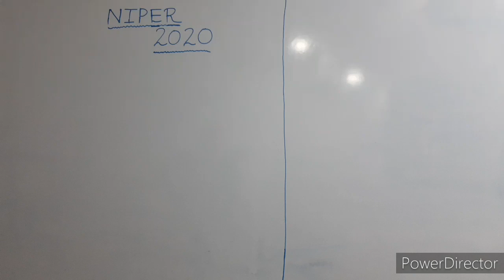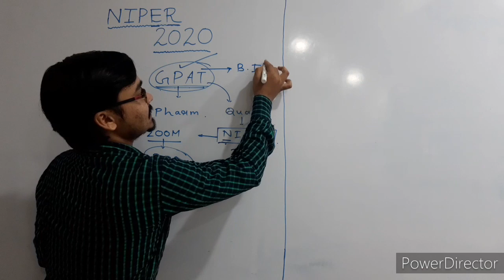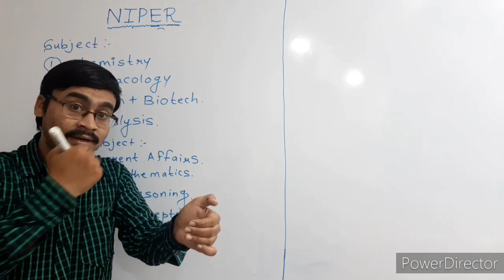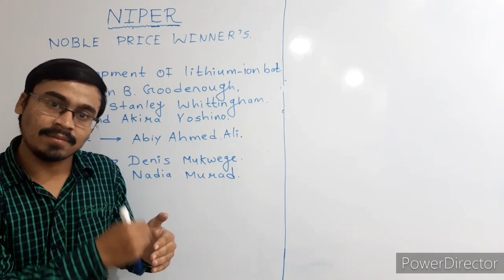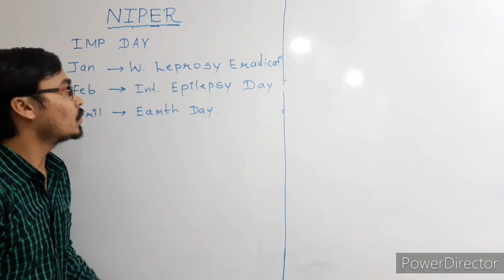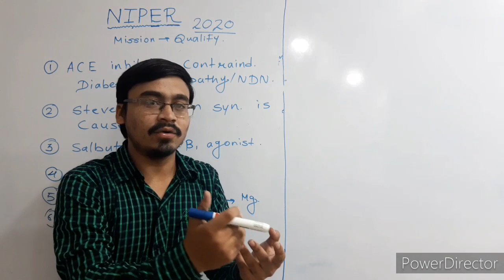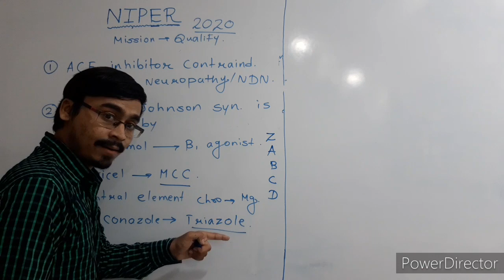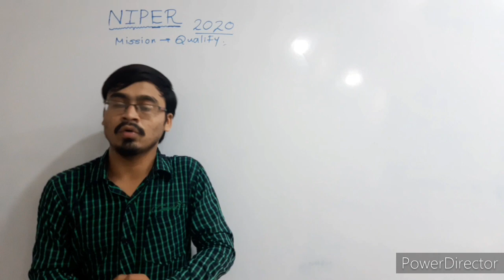NIPER JEE 2020 September 28 (MONDAY) HOW TO PREPARE FOR NIPER JEE 2020 & NIPER PREPARATION TIPS 2020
How to study for NIPER
SUBJECTS
SYALLABUS
MARKS ÀND TIME PERIOD

REFERENCE BOOKS
BASICS

OTHER SUBJECTS
G. K
MATHEMATICS

PHARMA NEWS
COLLEGES
BRANCHES OF NIPER

SUBJECTS WITH STUDY TIME
DAY AND DARE SELECTION

WHO AND USFDA ACTS
PGARMACY ACTS

RECOMMENDED REFERENCES BOOKS

NOBLE PRICE

1.PHARMASAPIENS NOTES

2.LEARNINGPHARMACY.IN

3.  GPAT QUALIFIERS

1. SHIVANI DARBE
2. PUNIT VERMA
3. PRAGATI SAMARTH

FOR 10 , 11 & 12TH  STUDENTS

Hello everyone

I know you all are prepared for NEET / JEE /MHTCET OR OTHER ENTRANCE EXAMS after 12th.

But students after graduation for government   job or any professional job

what kind of entrance we will face ,
 which type of questions , how to manage all subjects , how to prepare for exams.

All things which we face one time in our future with that suitation and  all valuable knowledge provide in above video.

I know most of the words u never sound in present time but try to understand the video.

The video also includes about

CURRENT AFFAIRS Q.
G.K.

Watch video in your free time and some biology related questions i asked in the video.,, if u know the answer give your answers in comment section.